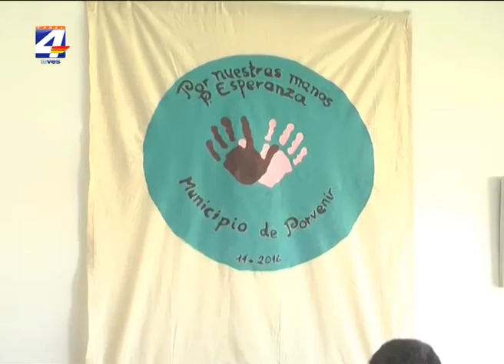Feria de la Alimentación y la Artesanía este fin de semana en Esperanza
Este sábado 11 y domingo 13 de noviembre se realiza la 16ª Feria de alimentación y artesanía de Esperanza, la que contará con diversos espectáculos musicales además de la variada feria. El horario será de 16 a 24 el día sábado y de 9 a 21 el día domingo. También en el marco de esta feria, el día sábado a las 19:30 se presentará el libro “Tierra de Esperanza” que recoge distintas historias del lugar. El día domingo de 9 a 20 horas, habrá una muestra de fotografías 3D de distintos lugares de Esperanza, de acuerdo a lo indicado por el presidente de la organización, Omar Macagno, el tesorero Ricardo Choca  y Teresita Coello. La entrada es libre y gratuita.